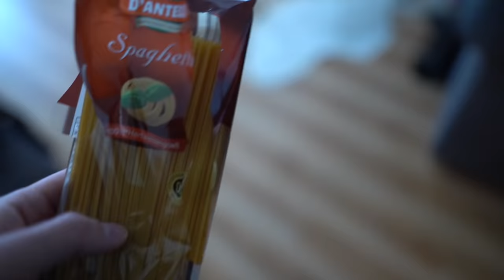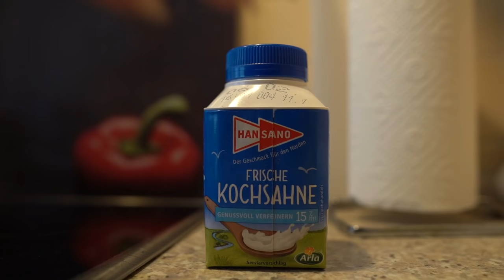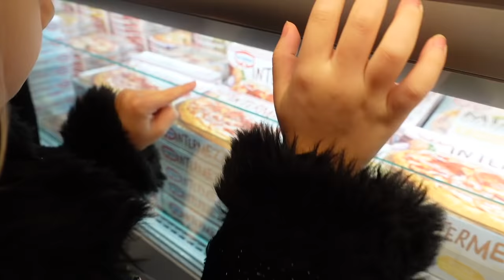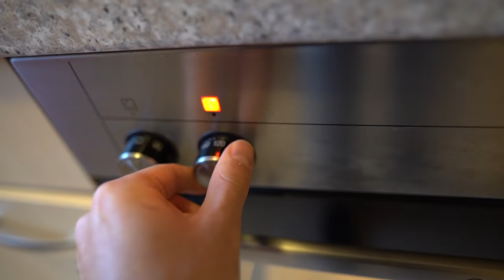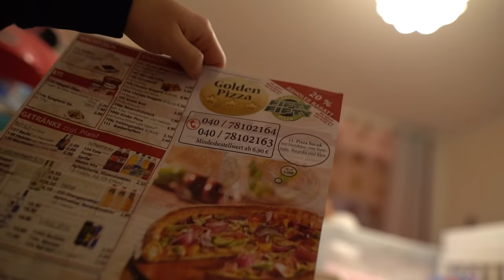Kleine Schwester (3) bestimmt 1 Tag lang unser Essen